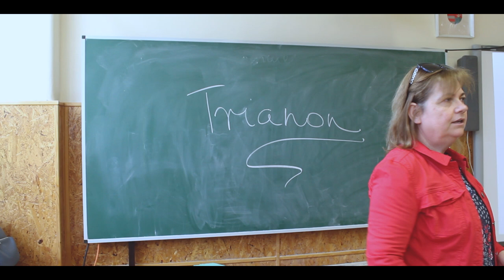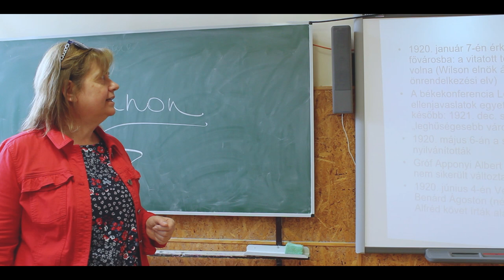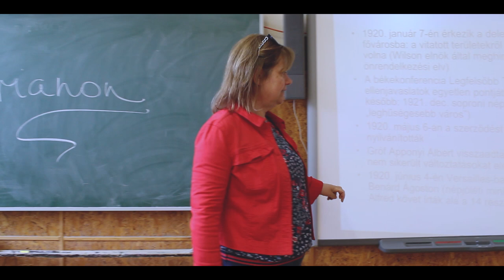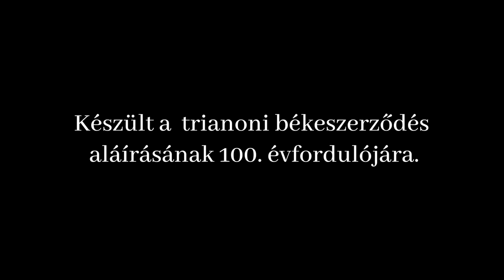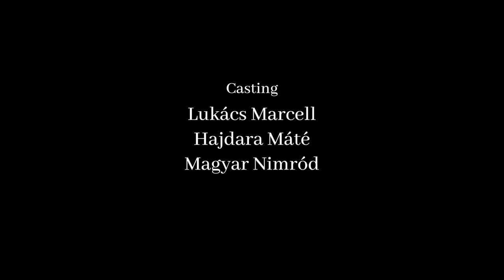Trianon - Rövidfilm (12)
Ez a filmünk a trianoni békeszerződés emlékére készült.
Főszerepben:
Szántai Levente
Waheed Atta-Ul Muqeet
Magyar Nimród
Lukács Marcell
Csillag Gergő Zsolt
Pozsár Annamária

Producerek:
Hajdara Máté
Magyar Nimród

Vágó:
Hajdara Máté

A kamera operatőr: Tóth Zsombor
B kamera operatőr: László Csanád Márk

Hangmérnök:
Hajdara Máté

Rendező- és vágóasszisztens:
Magyar Nimród

Zene:
Wolfgang Amadeus Mozart
Bobby Cole
Torin Borrowdale

Zörejművészek:
Magyar Nimród
Hajdara Máté

Casting:
Lukács Marcell
Hajdara Máté
Magyar Nimród

Kellékes
Sipos Katalin

Rendező
Hajdara Máté

Forgatókönyv
Hajdara Máté
Lukács Marcell
Magyar Nimród